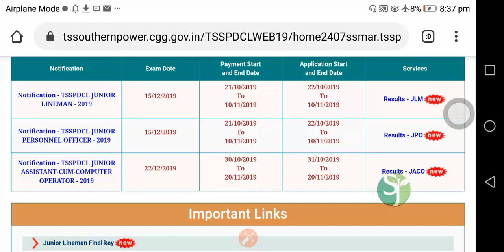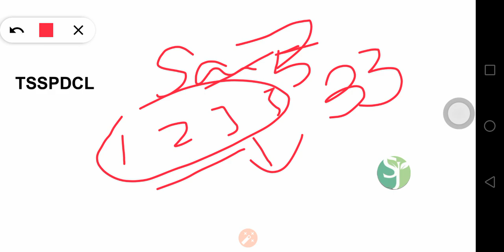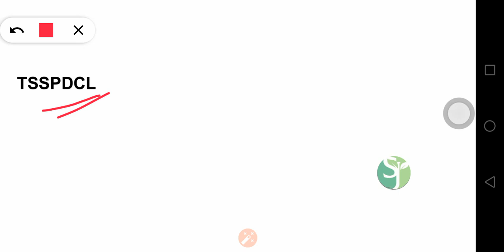TSSPDCL 2019 || JLM JPO & jr Assistant|| About ranks ||About selection for 2nd level exam